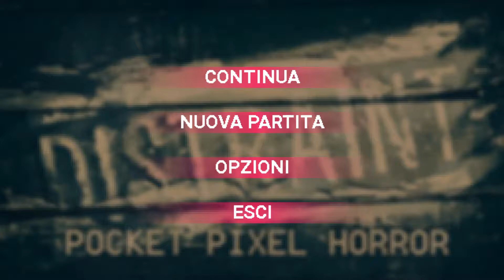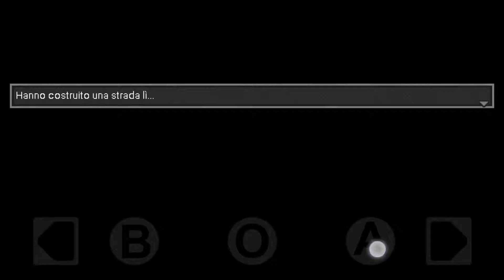Mr. Tailor - DISTRAINT Pocket Pixel Horror #02 [Walkthrough Ita]